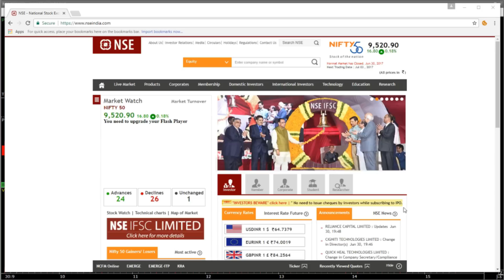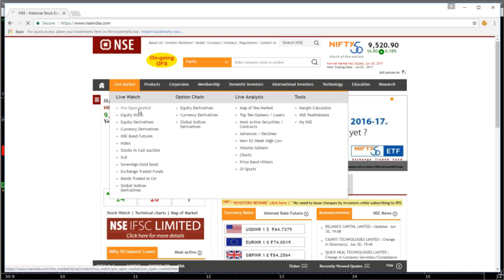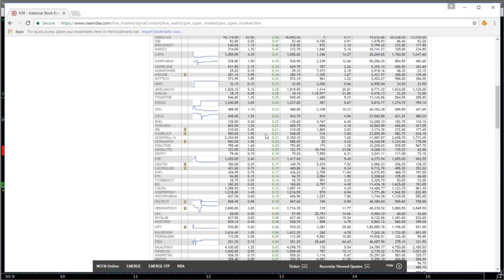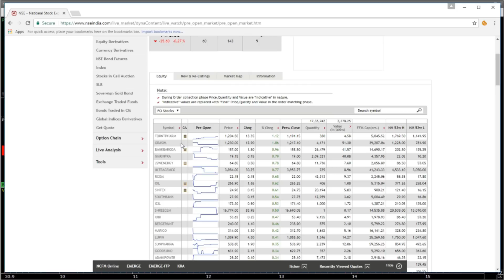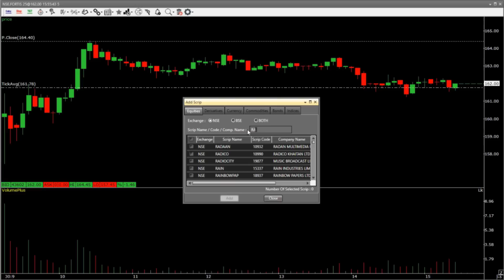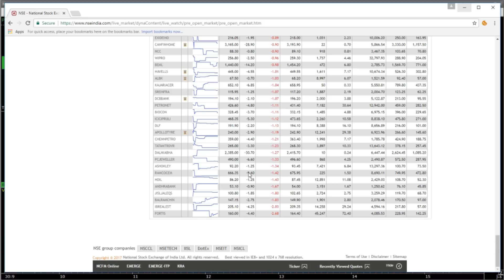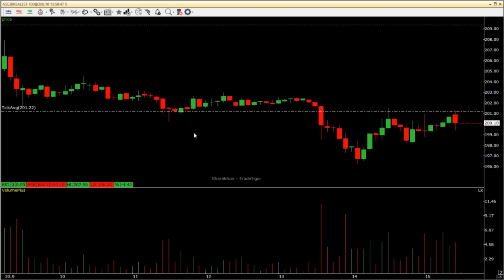Gap up and Gap down Intraday Trading strategy in hindi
Namaskaar Dosto, is video me aapke liye  hai asi technique jo aap ko intraday me 3 say 5 percent ka gain dila sakti hai or issay bhi jadha.